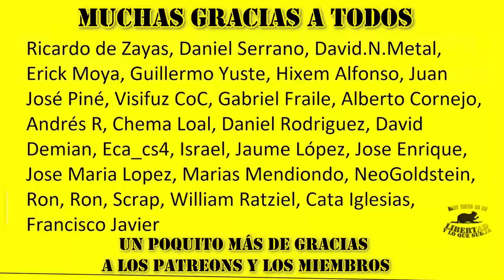ALIADE repasa las "VENTAJAS" de pasar a ser HOMBRE con la LEY TRANS